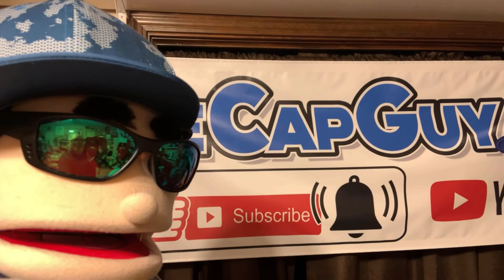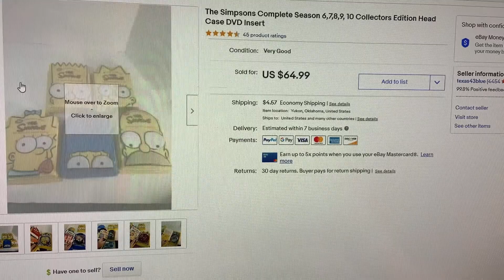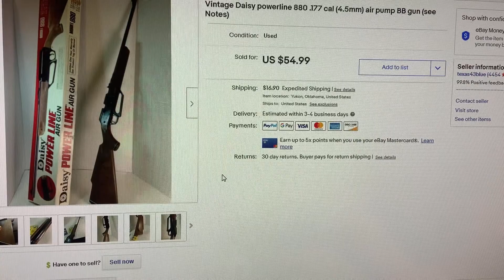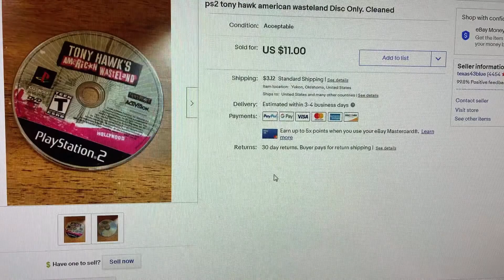J.T. Is the New News Anchor on TheCapGuy Show! What SOLD Tuesday on Ebay!